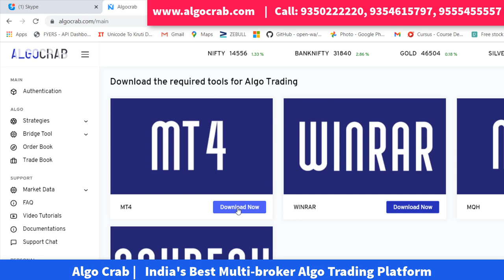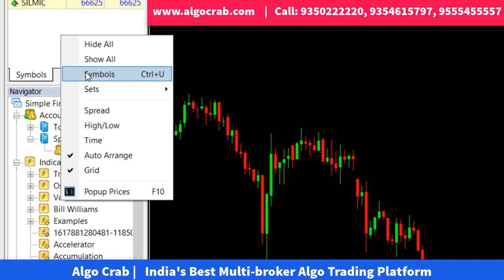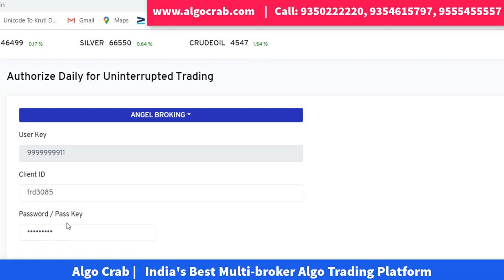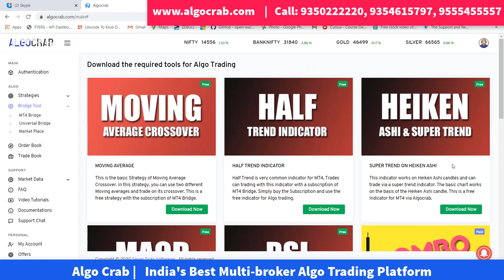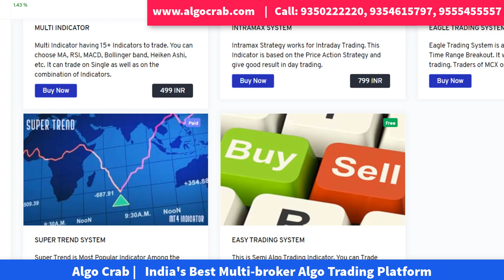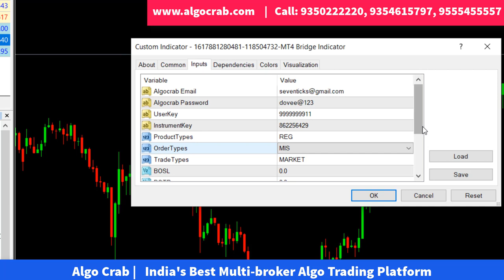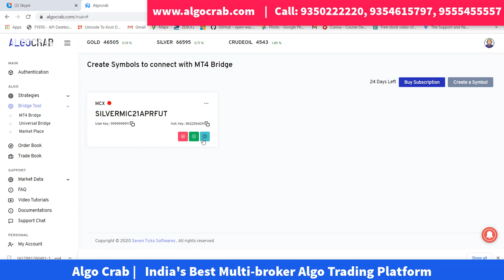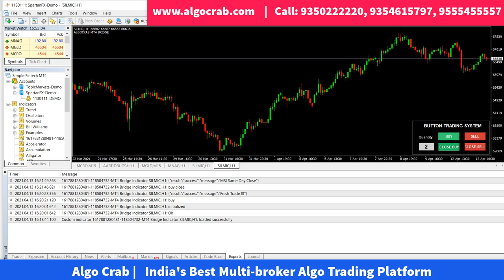Easy Trading System | Algo Crab to Angel Broking | Place Trades from MT4 to Angel Broking